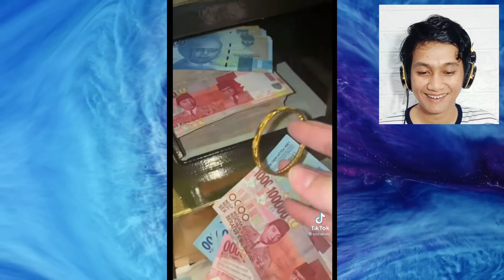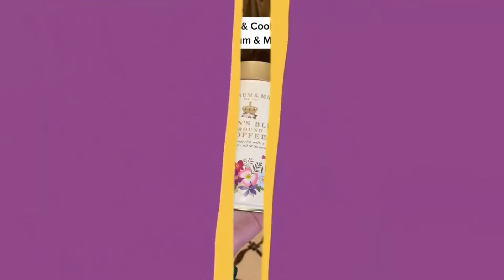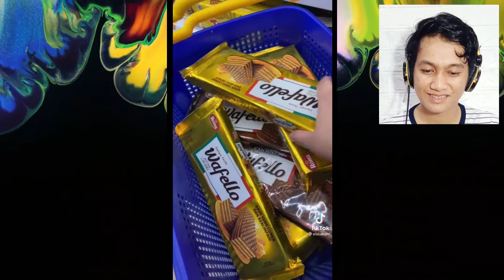REACTION TIKTOK SISKA KOHL BIKIN DOMPETKU MENANGIS